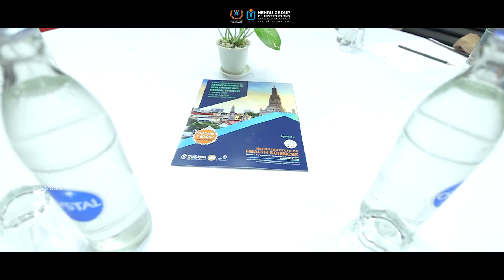I'CAHMS 2025 Highlights | Nehru Institute of Health Sciences | Thailand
🌍 A Global Milestone in Medical Innovation!

The 1st International Conference on Recent Advances in Healthcare & Medical Sciences (I'CAHMS 2025), hosted by Nehru Institute of Health Sciences brought together leading minds in healthcare from around the globe in the vibrant heart of Thailand.

📍 *Venue: Thailand*
📅 *Dates: 12th to 15th July 2025*

From trailblazing research presentations to inspiring keynote sessions interactive discussions , and global networking opportunities — I'CAHMS 2025 was a true celebration of medical excellence and collaboration. 🧠💉🌐

Thank you to all the delegates, researchers, healthcare professionals, and students who made this event an unforgettable success.

🎥 *Relive the energy, the breakthroughs, and the global unity in advancing healthcare.*